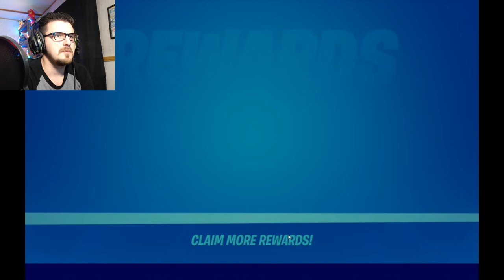THATS EMBARRASSING | Fortnite # 3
A new Fortnite video!!

Wanna play with me?
Steam: Yeagerbr
Xbox: Yeagerbr
PlayStation: Yeagerbr
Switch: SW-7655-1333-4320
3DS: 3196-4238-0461